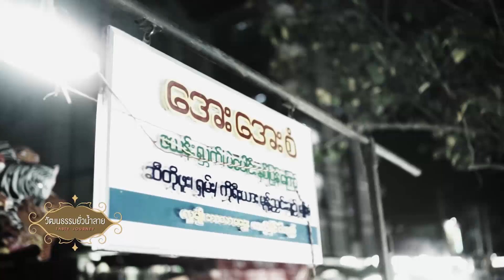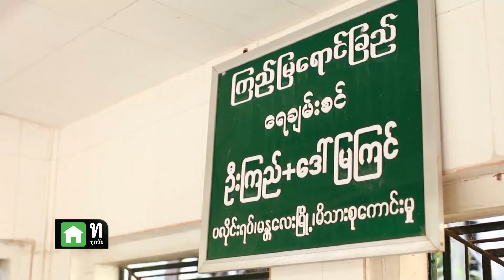ทีวีบูรพา วัฒนธรรมยั่วน้ำลาย : อินเล พม่า ช่วงที่ 1/4 (21 มี.ค 58) EP.10